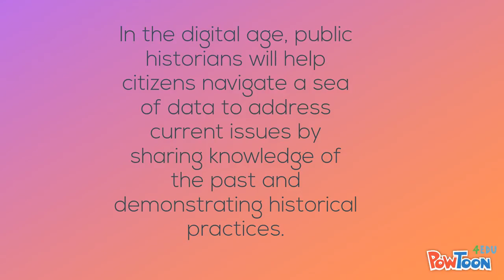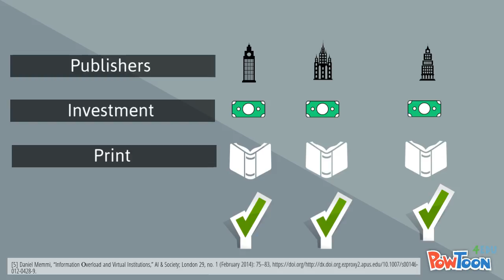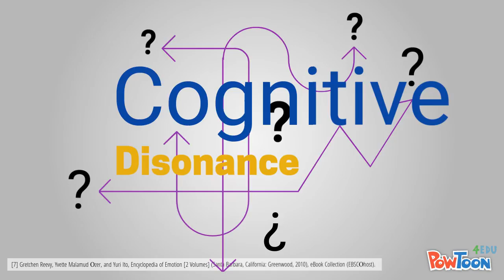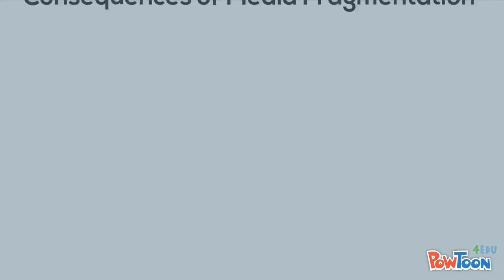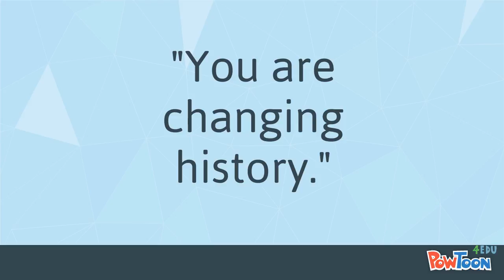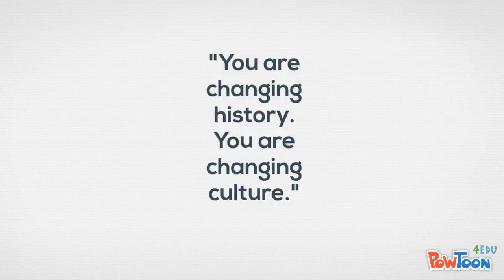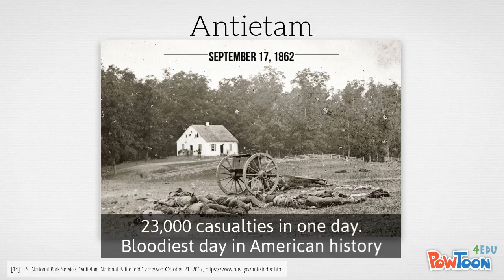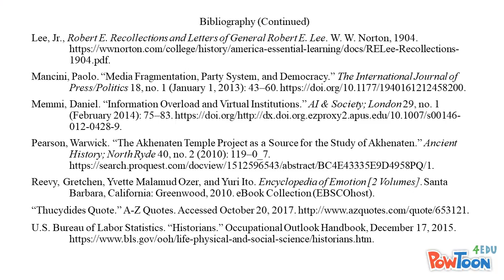Career Interest Presentation